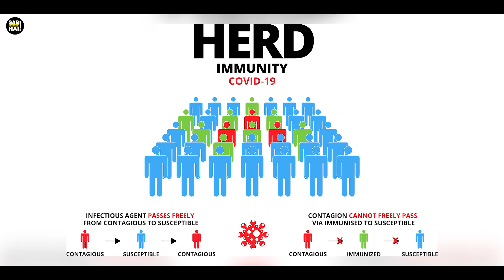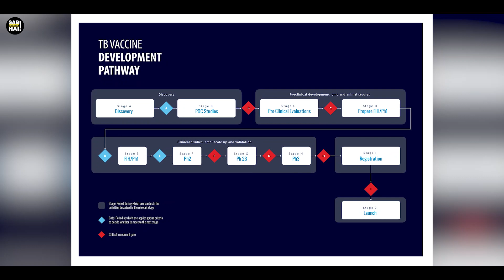What is a vaccine? Why it's taking so long for COVID-19 Vaccine? INDIAN VLOGGER! Thanks for 1K!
In my conversation with a virologist friend I came to know a lot about the vaccines
and it's production. He told me a lot of interesting things about the vaccine and I thought ki aap logo k sath share karu.
So, here's why it's taking so long for the vaccine to come out?
Yaha aur bhi baatien hai jo kafi interesting thi jo ki friend ne mujhe batayi. To know more watch the video till end.

Thanks a lot for all the support of the channel!